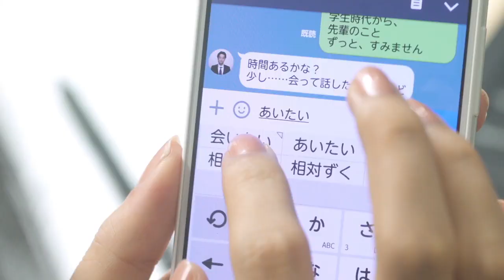[trailer] Kimi wa Petto [Live Action Drama 2017]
Kimi Wa Petto; You're My Pet; きみはペット [Live Action Drama 2017]
Genre: Romance, Comedy, Drama, Based on Manga

Plot: Sumire Iwaya works as an editor for a well-known newspaper. She is attractive and graduated from a prestigious university.
She goes through a difficult period after being dumped by her boyfriend and getting demoted at work. One day, she picks up a beautiful young man, Takeshi Goda, out of a box. Takeshi looks like her former pet Momo and Sumire offers to let Takeshi live in her home as her pet.

Casts: Iriyama Noriko; Jun Shison; Takezai Terunosuke; Shida Yuumi; Terunosuke Takezai; Yurina Yanagi; Kayo Noro; Takashi Okabe; Oolongta Yoshida; Reiya Masaki; Misaki Kinoshita; Izumi Okamura; Shô Ikushima; Rakuto Tochihara